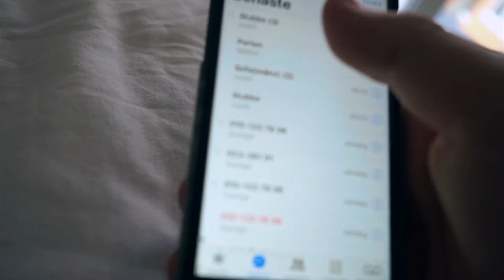INSANE SKATEPARK IN SWEDEN!(foampit,resijump)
me(olle) and oskar went to swedes best skatepark and also our local. another video soon! cheers